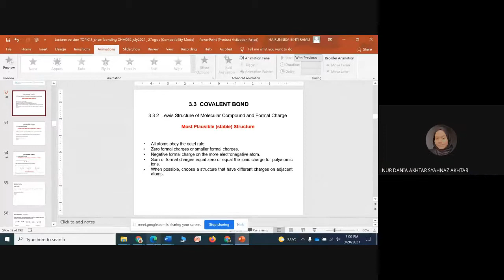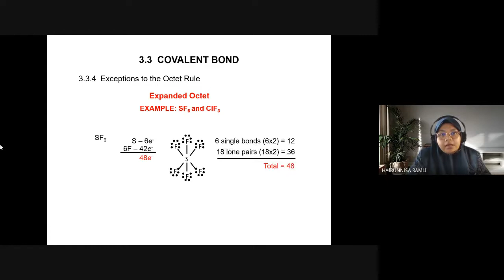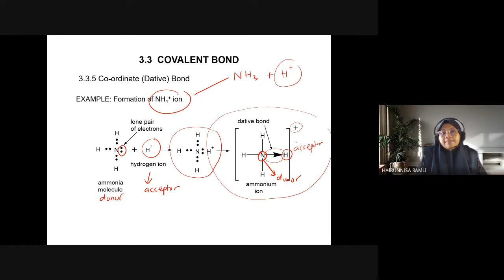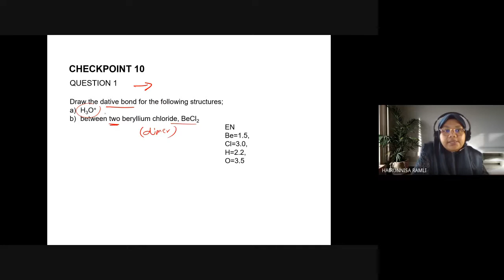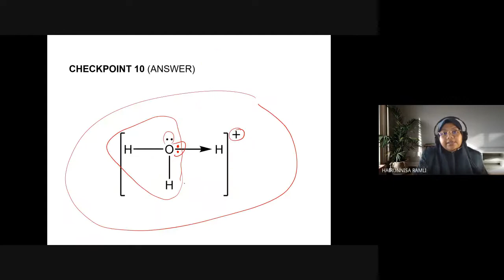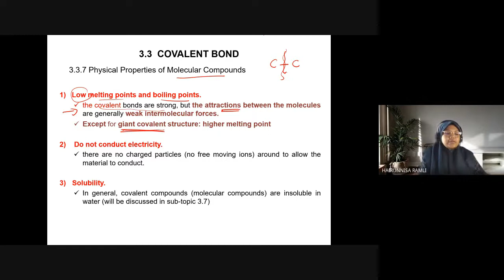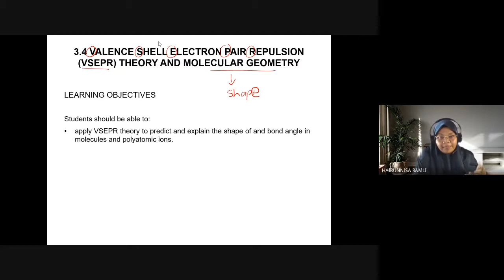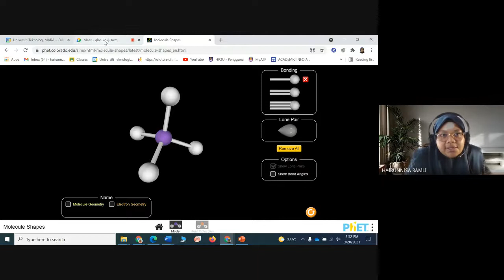Google Meet CHM092 Lecture S47 & S48 Topic 3: Part 3